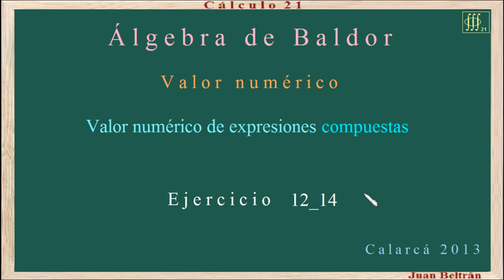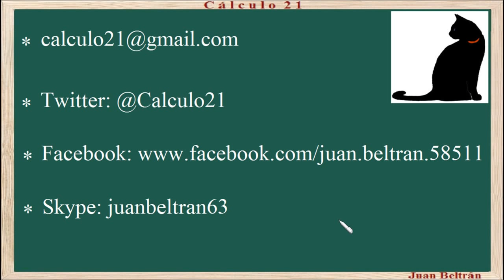Valor numérico de expresiones compuestas. Baldor 12_14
Valor numérico de expresiones compuestas.